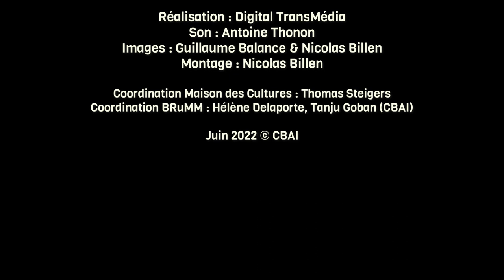[🔴REPLAY] BRuMM 2022 - Hussein Rassim & Alfredo Bravo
🎥 Captation du concert d’Hussein Rassim & Alfredo Bravo à la Maison de la création, centre culturel de Neder-Over-Heembeek (MC NOH), le 18 mars 2022. 🎥

La complicité d’Hussein Rassim et d’Alfredo Bravo, évidente, a produit une sorte d’état de grâce caractérisé par un « enchantement » qui s’est propagé dans la salle et s’est emparé des spectateurs. Nous avons voulu partager un moment unique vécu, après 2 années de confinement de la culture, comme quelque chose d’essentiel, de l’ordre du don, avec cette étrange sensation de toucher la beauté universelle de la musique.

Hussein Rassim est un musicien irakien, joueur de oud (luth oriental). Après avoir étudié au sein des meilleures écoles de musique irakiennes, il joue dans les groupes Solo Baghdad et Arumbo. Il vit en Belgique depuis 2015, où il a reconstruit sa vie et continue à jouer coûte que coûte. Il a participé au projet Refugees for Refugees de Muziepublique. Avec sa compagne, la violoncelliste Juliette Lacroix, il a créé le groupe Nawaris qui a produit deux albums : "Migration" (2018) et "Bach à Bagdad" (2019). Il est le protagoniste principal du film documentaire "The Way Back", un road movie autobiographique qui remonte en sens inverse les chemins de l'exil des migrants partis d'Irak.

Né au Chili en 1976, Alfredo Bravo habite à Anvers depuis 2002. Ce percussionniste n’a pas abandonné sa passion et a pu continuer à partager son talent au sein des groupes Flying Horsemain, Blackie & the Oohoos, Slumberland, Capsule… entre autres.

Dans le cadre du festival BRuMM, la MC NOH a invité ces deux musiciens sans frontières à une semaine de résidence où ils ont pu partager leurs univers culturels et sonores. Le concert qu’ils ont donné dans l’ancienne église Saint-Nicolas est le fruit de cette rencontre magique.

Hussein Rassim : oud, clarinette
Alfredo Bravo : batterie
PROGRAMME

00:00 Introduction par Thomas Steygers (Maison de la création - MC NOH)
02:19 Sahara
11:58 Georgina
18:00 Ya Lille
22:59 Train
27:20 Ya msafer wahdak (Ô toi! le voyageur solitaire)
31:58 Le petit truc
37:50 Al furât (Euphrate)
42:53 Anyway
48:00 Chukran a la vida

CRÉDITS
Réalisation : Digital TransMédia
Son : Antoine Thonon
Images : Nicolas Billen et Guillaume Balance
Montage : Nicolas Billen
Identité graphique : Fred Navez